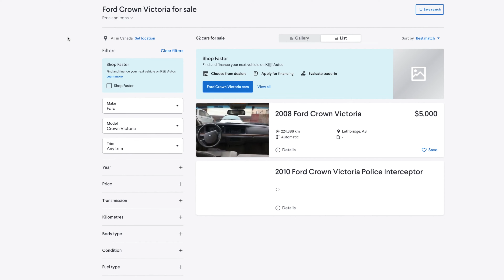Crown Victoria (documentary teaser)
Hey all, here's a little snippet from our upcoming documentary "Crown Vic, America's Most Iconic Car"